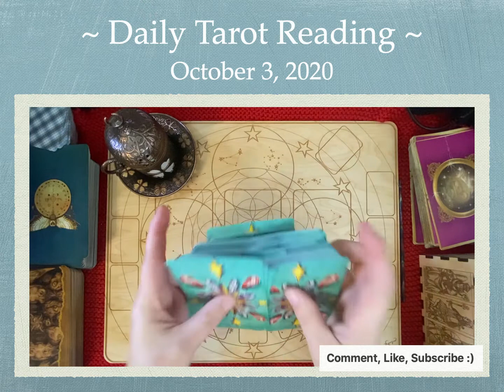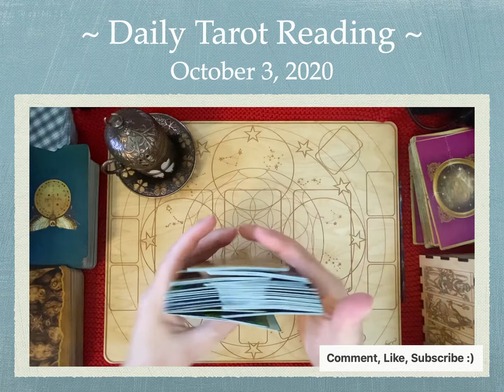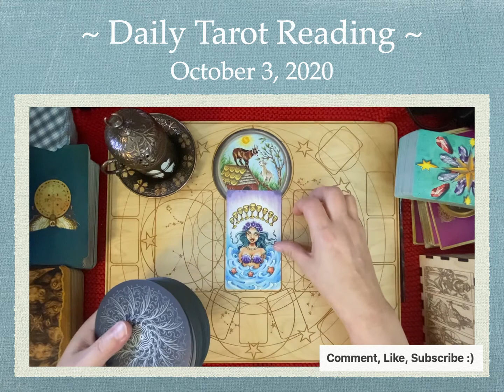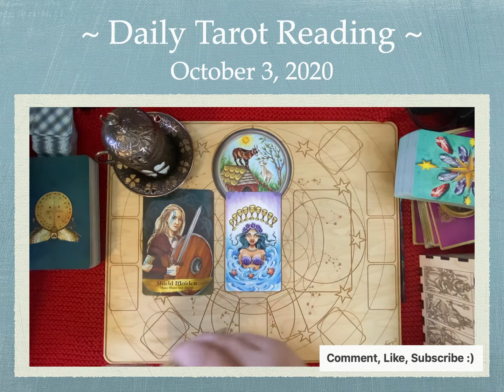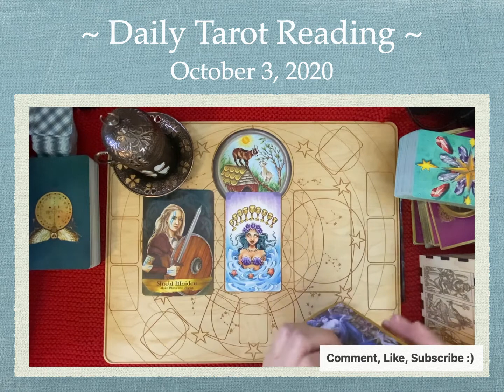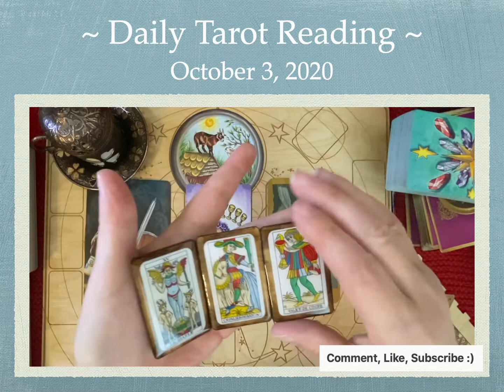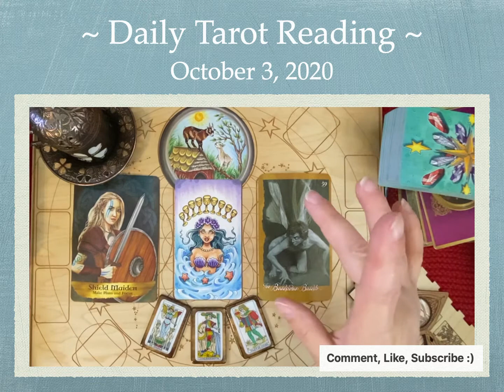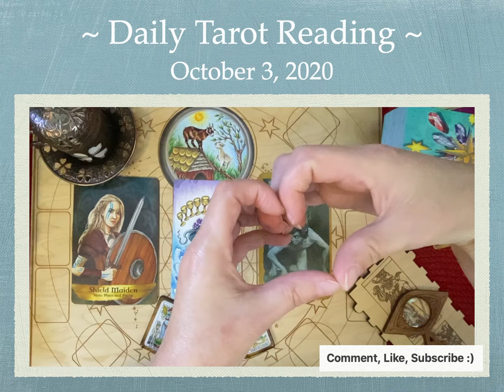Daily. Tarot Reading for October 3, 2020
**SIGN UP TO JOIN IN ON THE CONVERSATION IN CONJURE CREW **